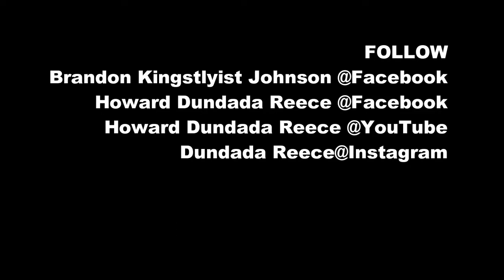"Call Off" Howard Dundada featuring Mr Fantastic